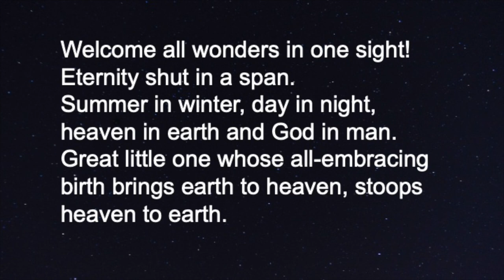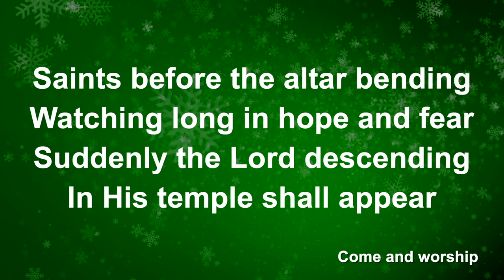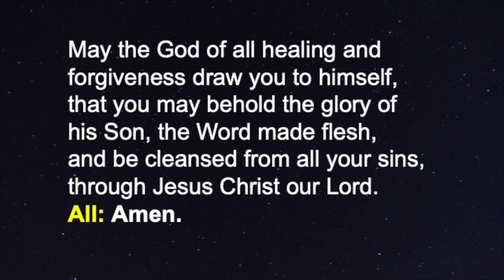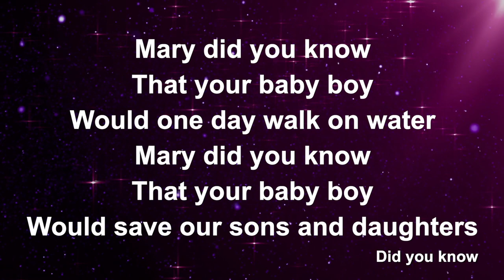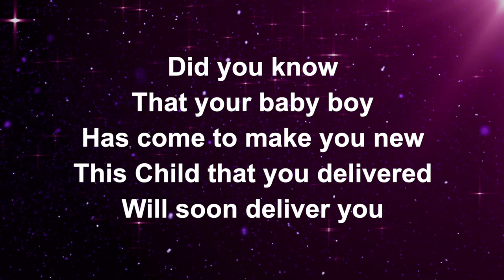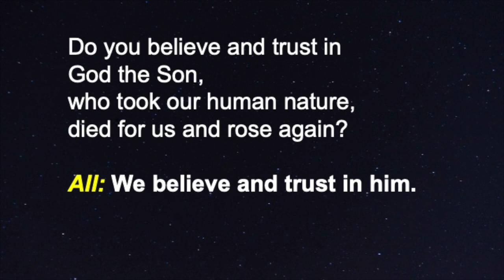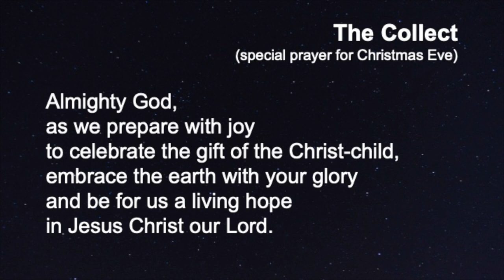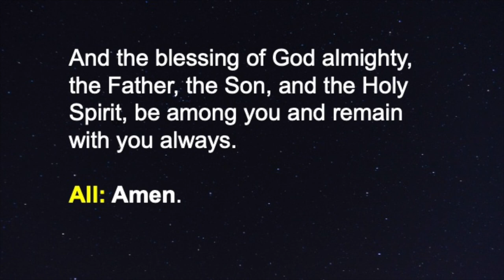Rossendale Team Christmas Eve worship 2023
Join Rev'd Janet O'Neill as we worship on this 4th Sunday of Advent, Christmas Eve!